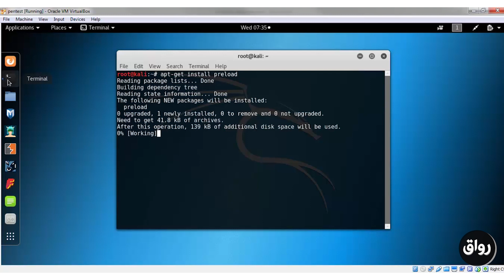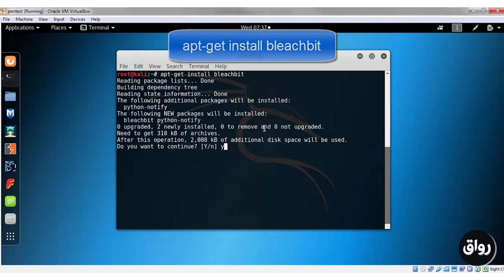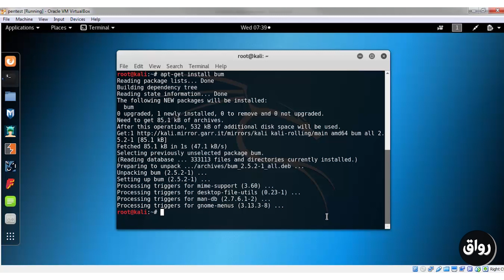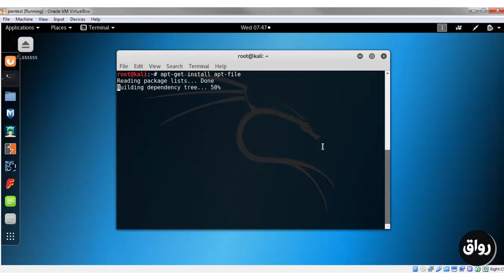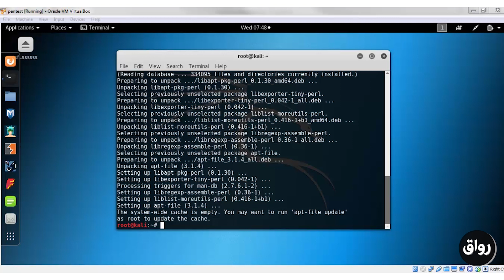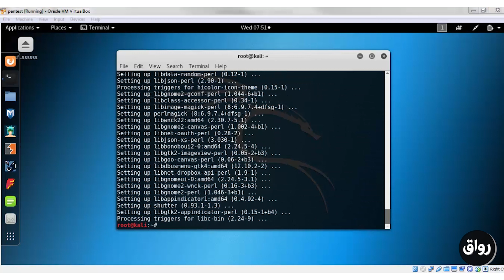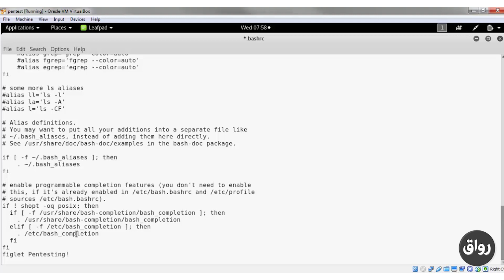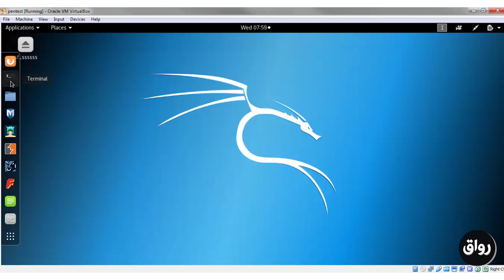رواق : إختبار الإختراق والهاكر الأخلاقي بإستخدام الكالي لينكس / تثبيت أدوات إضافية في كالي لينكس